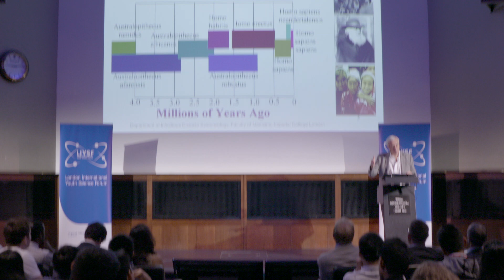59th LIYSF STUDY DAY [OFFICIAL 2017 VIDEO]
LIYSF's Specialist Study Day was an interactive and informative study day for all participants to enjoy. With presentations, smaller lecture groups learning about more specialist parts of science and engineering, this day was great to show off and share the knowledge and talent of our participants.

Video Credit: Koray Turhan (LIYSF Videographer and Editor)